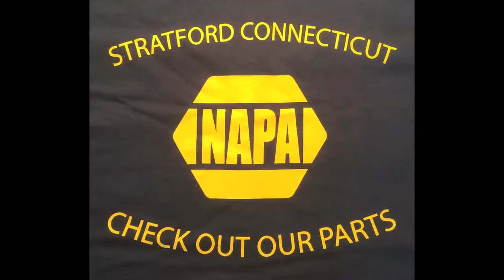Top 5 Plays of Week 2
Here are the Top 5 plays from Week 2 of the Legacy Leagues Fall season.